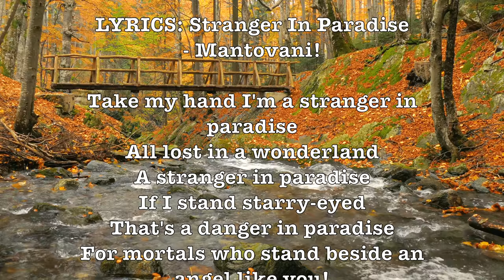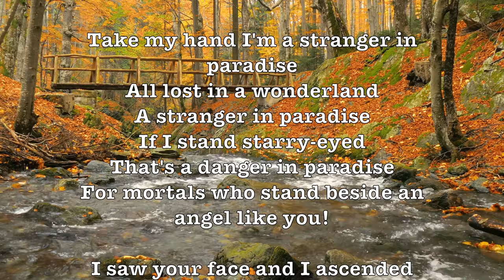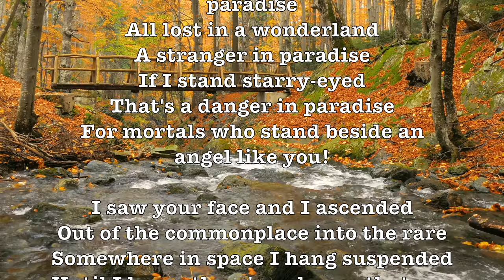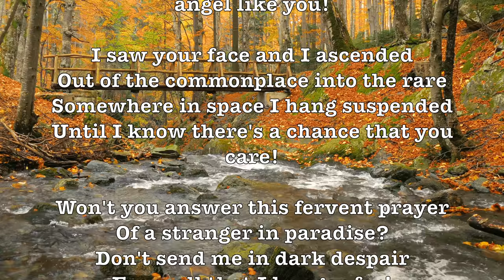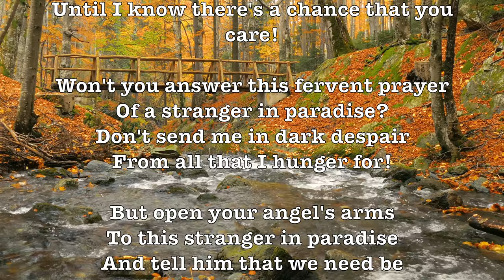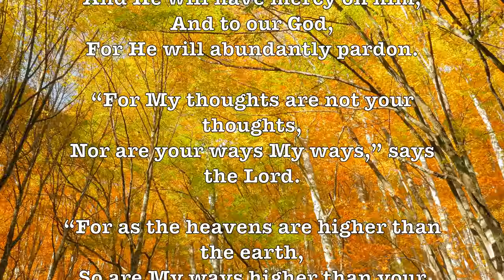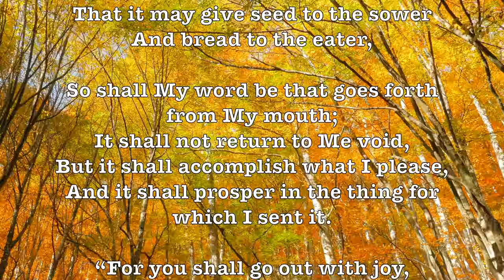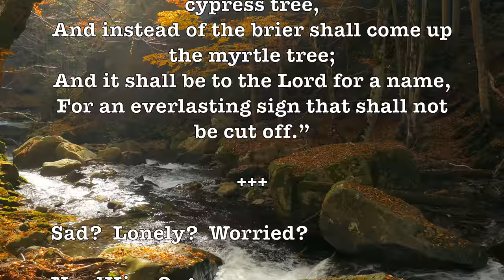Stranger In Paradise! (Mantovani) (Lyrics) Beautiful Romantic 4K Music Video Album!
LYRICS: Stranger In Paradise - Mantovani!

Take my hand I'm a stranger in paradise
All lost in a wonderland
A stranger in paradise
If I stand starry-eyed
That's a danger in paradise
For mortals who stand beside an angel like you!

I saw your face and I ascended
Out of the commonplace into the rare
Somewhere in space I hang suspended
Until I know there's a chance that you care!

Won't you answer this fervent prayer
Of a stranger in paradise?
Don't send me in dark despair
From all that I hunger for!

But open your angel's arms
To this stranger in paradise
And tell him that we need be
A stranger no more!

ALBUM SONGS:

Stranger In Paradise, Mantovani, Frank Chacksfield, Frank Pourcel, Stanley Black!, Tony Bennett & Percy Faith!

"Stranger in Paradise" is a popular song from the musical Kismet (1953), and is credited to Robert Wright and George Forrest. Like almost all the music in that show, the melody was taken from music composed by Alexander Borodin (1833–1887), in this case, the "Gliding Dance of the Maidens", from the Polovtsian Dances in the opera Prince Igor (1890). The song in the musical is a lovers' duet and describes the transcendent feelings that love brings to their surroundings. Later versions were mostly edited to be sung by male solo artists. - Wikipedia

Mantovani (1905 – 1980), was an Anglo-Italian conductor, composer and light orchestra-styled entertainer with a cascading strings musical signature. The book British Hit Singles & Albums states that he was "Britain's most successful album act before the Beatles...the first act to sell over one million stereo albums and have six albums simultaneously in the US Top 30 in 1959”.

Author Joseph Lanza describes Mantovani's string arrangements as the most "rich and mellifluous" of the emerging light music style during the early 1950s. He stated that Mantovani was a leader in the use of new studio technologies to "create sound tapestries with innumerable strings", and that "the sustained hum of Mantovani's reverberated violins produced a sonic vaporizer foreshadowing the synthesizer harmonics of space music." His style survived through an ever-changing variety of musical styles prompting Variety to call him "the biggest musical phenomenon of the twentieth century”. - Wikipedia

GOOGLE SONG INFO:

Stranger in Paradise - Percy Faith
16:00 - 19:48

Stanger In Paradise - Stanley Black & His Piano
9:51 - 12:27

Stranger In Paradise - Franck Pourcel
6:22 - 9:14

Stranger In Paradise - Mantovani
0:14 - 3:02

Stranger in Paradise - Frank Chacksfield
3:17 - 6:00

Stranger in Paradise - Tony Bennett
12:46 - 15:51

Google: T3H7P12H